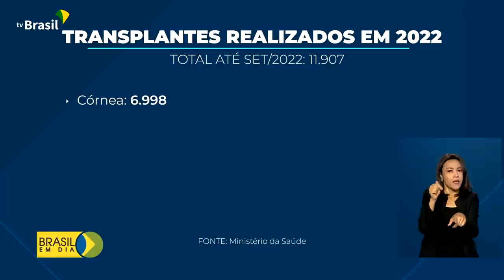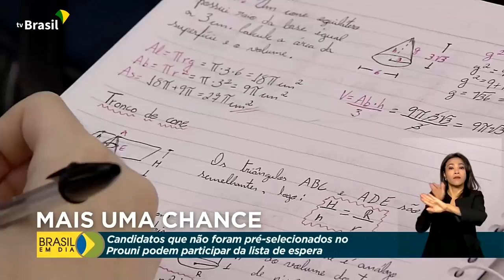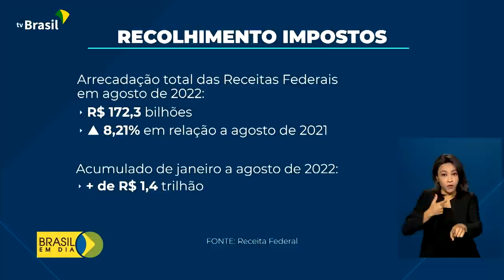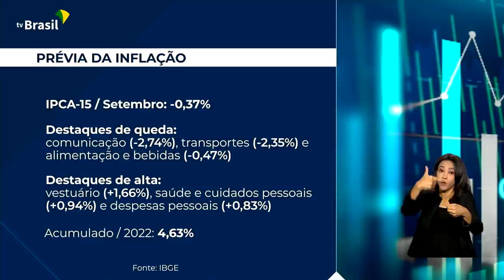Brasil em Dia | 28 de setembro de 2022